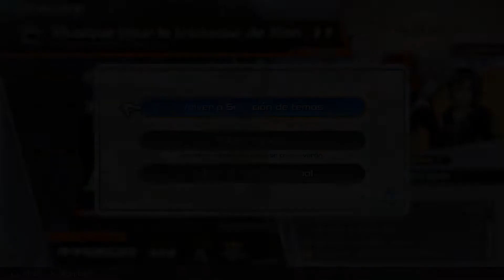Kingdom Hearts: Melody of Memory - 358/2 Days Songs - Proud (Full Chain & All Excellents)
00:00 Advertencia
00:04 Intro
00:20 Secret of Neverland
02:54 Crossing to Neverland
05:26 Vector to the Heavens
08:06 Another Side - Battle Ver. -
10:48 Musique pour la tristesse de Xion
13:37 Outro